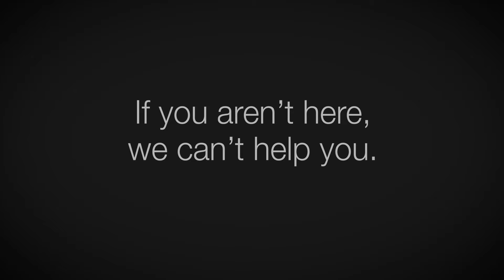The Center for Suicide Awareness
Commercial video production for The Center for Suicide Awareness located in Kaukauna, Wisconsin.